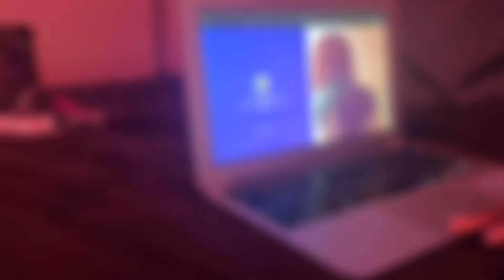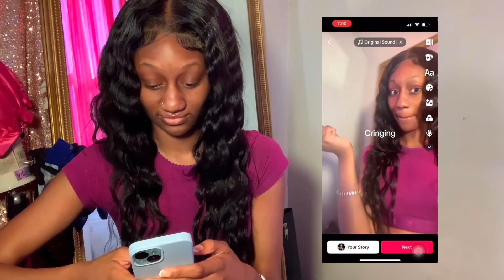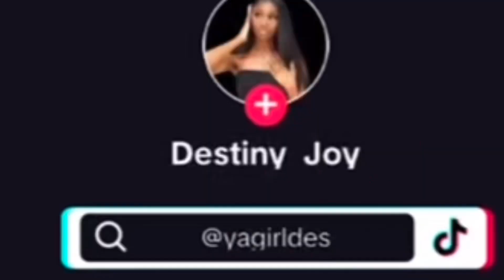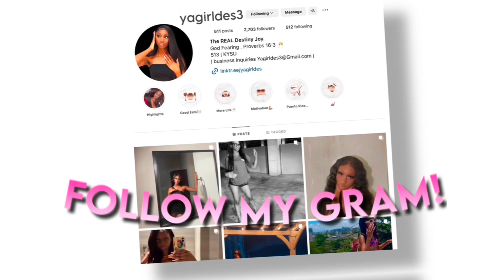Reacting to my OLD CRINGY TIKTOKS!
Always be you! AG2G.